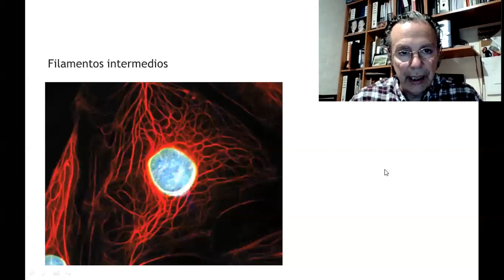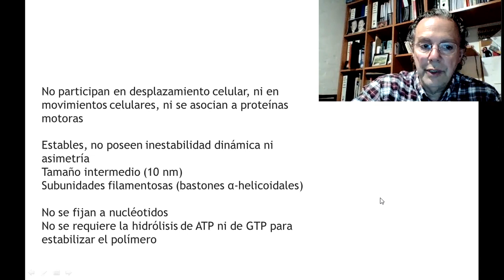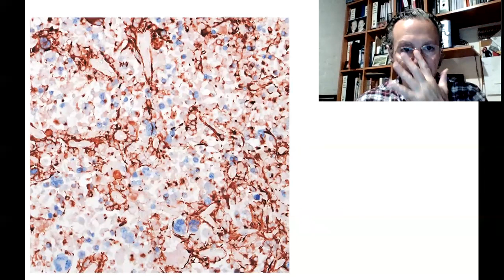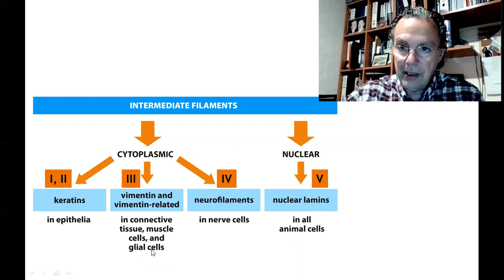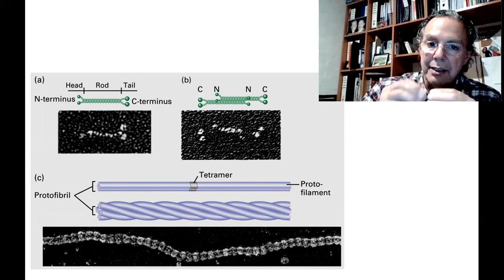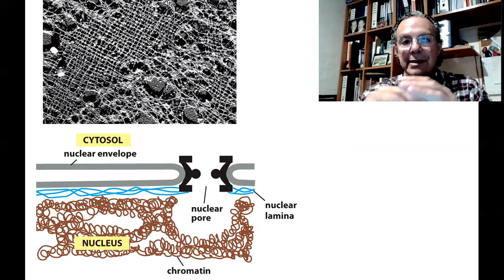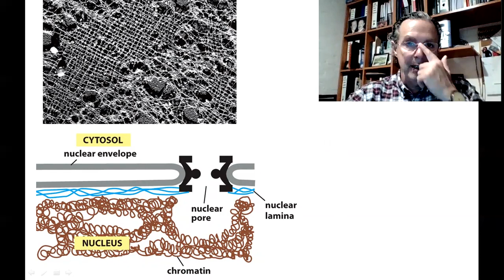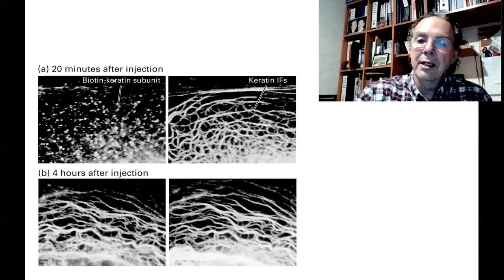BCM - T2c - Citoesqueleto (Parte 3)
Teórico 2c - Citoesqueleto (Parte 3)
Julio Siciliano
2020